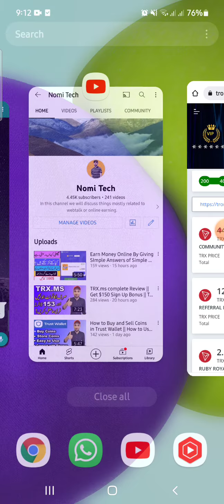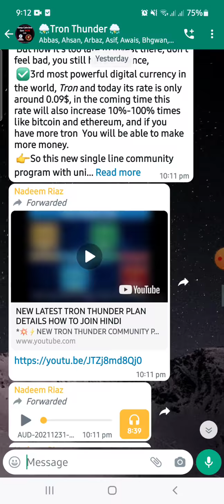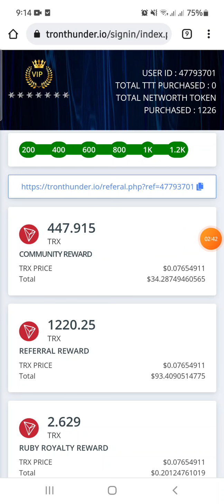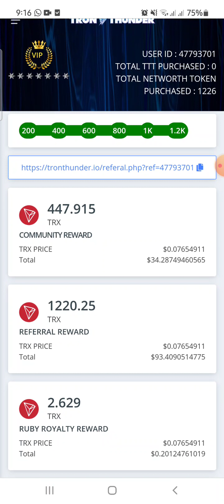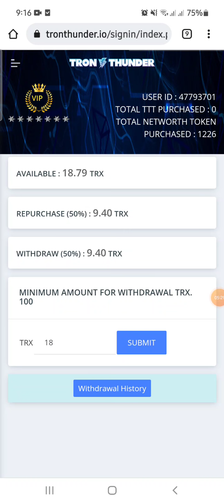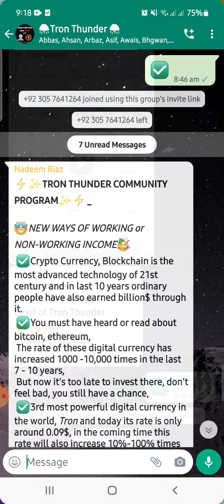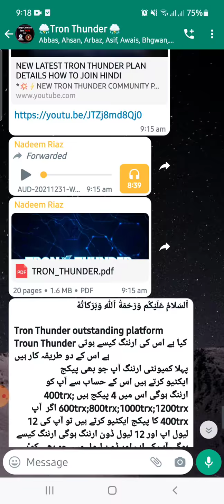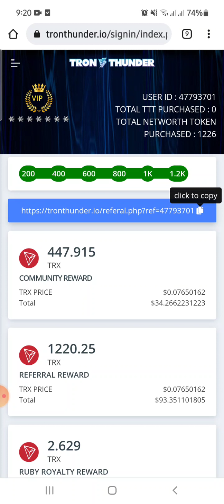Earn $50 Per Day with Tron Thunder || Tron Thunder Complete Review || Payment Proof || Nomi Tech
tronthunder.io

Introducing Mr JP Rademeyer, Founder & Global Promoter of
TRON THUNDER.
His team have created TRON THUNDER with the sole purpose to
bring the community together & to defeat poverty worldwide with it.
Mr JP Rademeyer has over 23 years experience and has attained vast
knowledge in PC Support, Website, Game Architecture, Cryptocurrency & Crypto
Platform Development.
Since 2017 he and his team of leaders have been active Crypto network
marketers & leaders for various known platforms worldwide.
His Company South Coast Web in South Africa has evolved from just 3 people
into a team of over 50 Designers & Developers from all over the world ranging
from Programmers to Graphics Designers.
South Coast Web specializes in developing custom made, Crypto Network
Marketing & Multi-Level Marketing Platforms.
Their latest project is of course TRON THUNDER.